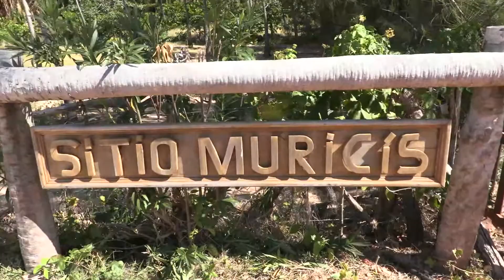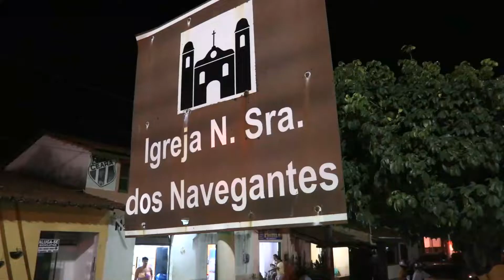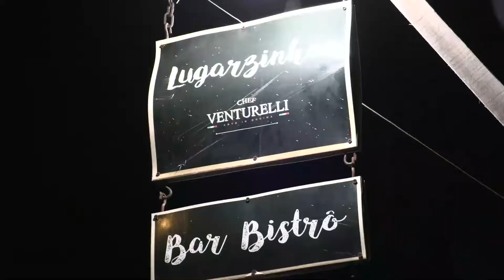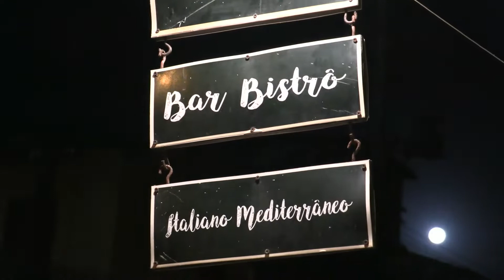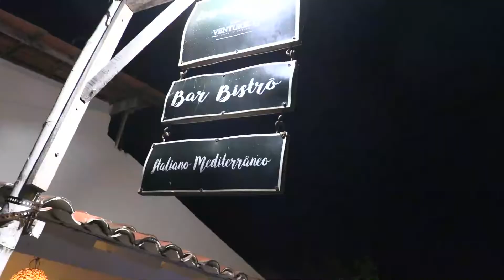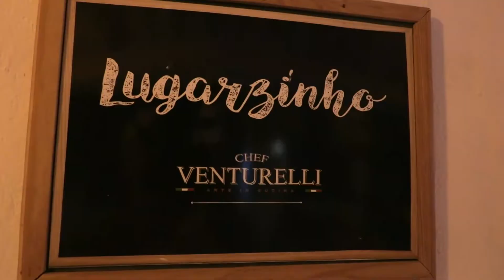Programa Planeta Turismo - Praia de Guajiru - Ceará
O Programa Planeta Turismo é um explorador de lugares, onde seu apresentador Ruy Façanario procura mostrar todas as possibilidades turísticas do local visitado, turismo ecológico, turismo aventura, pesca esportiva, cultura e muita natureza são os principais aspectos da abordagem do Planeta Turismo, de forma direta e descontraída o apresentador procura levar a publico a participar de sua viagem.